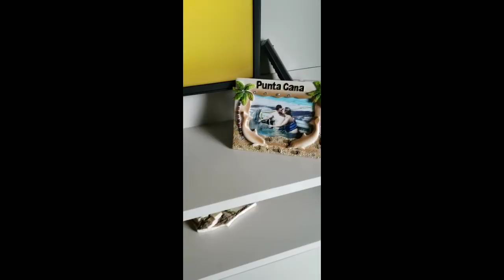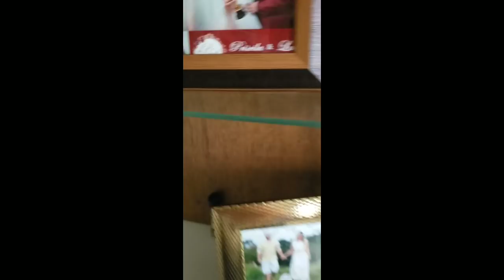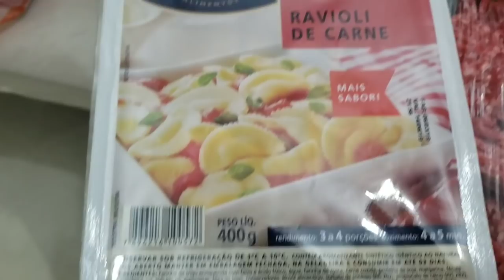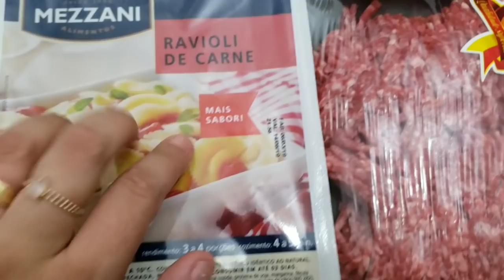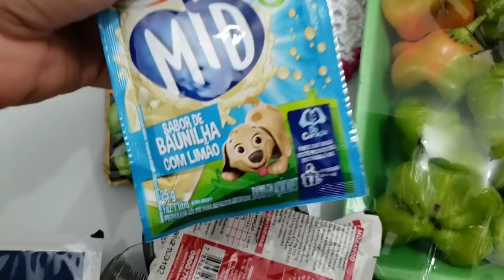Fazendo o meu café da manhã- tenho várias plantas suculentas- Mercado- fiz almondegas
Oii Amores, nesse vídeo mostrei bem o meu dia a dia do jeitinho que vocês gostam agora tenho umas plantinhas novas São os meus amores.
Espero que gostem e aproveitem o vídeo.

Materiais que uso para produção dos vídeos do canal: • Câmera – Canon t3i • Celular S9 Plus• Tripé 1,82m Edição de vídeo: • Filmora• Kinemaster •Edição de foto: • Canva• Músicas